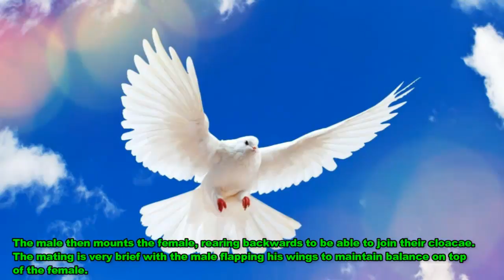Most Beautiful Pigeon in The World | Fancy and Colorful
Most Beautiful Pigeons in The World - Fancy and Colorful

Comment here: What you want to see the next?